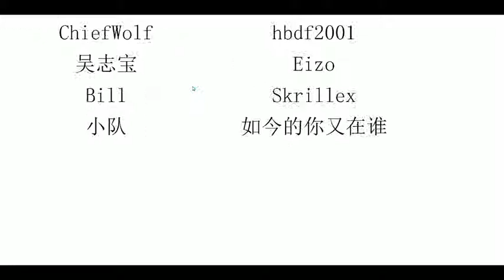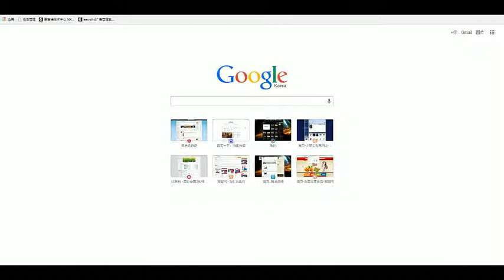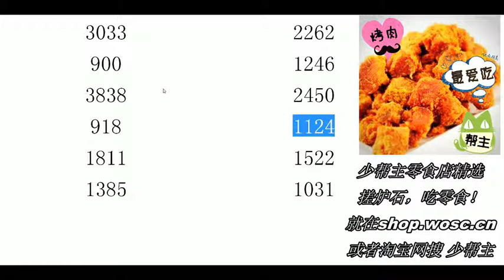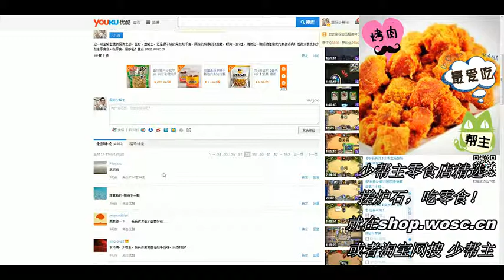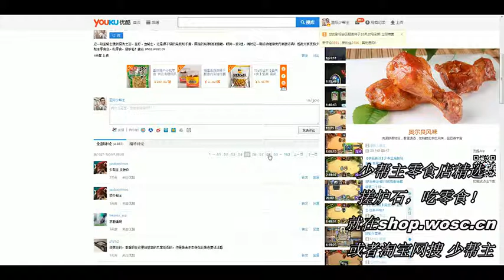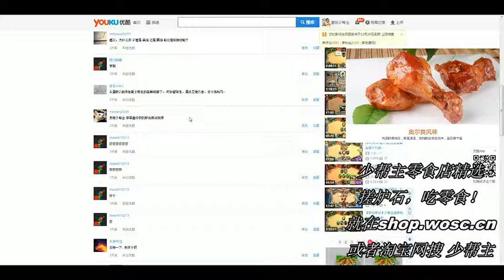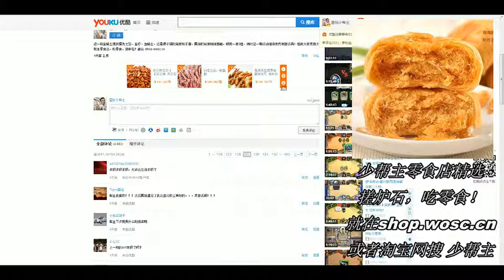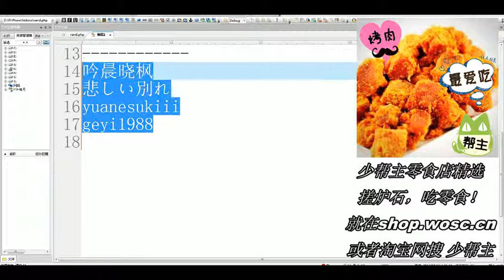【炉石传说】平民牧师 MS002 奶牧神奇的治疗！少帮主解说